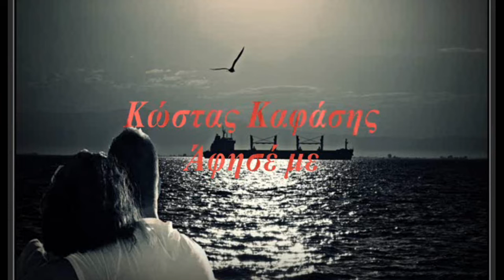Κώστας Καφάσης - Άφησέ με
Άφησε με να πιστεύω
πως μια μέρα θα γυρίσεις,
άφησε με, άφησε με να ελπίζω
και να ζω με ψευδαισθήσεις.
Άφησε με.

Άφησε με να σ’ αγκαλιάζω
τρυφερά στα όνειρα μου,
άφησε με να σου χαϊδεύουν
τα μαλλιά τα δάκρυα μου.

Άφησε με κάθε τραγούδι
που θα λέω να ‘ναι δικό σου,
άφησε με να περιμένω
σαν παιδί το γυρισμό σου.
Άφησε με, άφησε με.

Άφησε με όσο υπάρχω
κι όσο ζω να περιμένω,
άφησε με, άφησε με στη γλυκιά
την προσμονή σου να πεθαίνω.
Άφησε με.

Στίχοι:  Μάρω Μπιζάνη
Μουσική:  Μιχάλης Καρράς